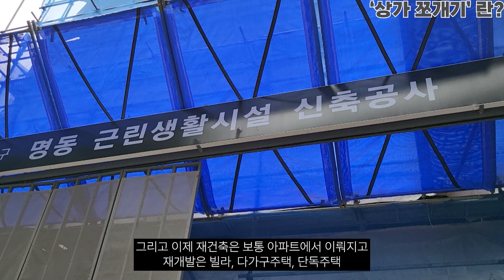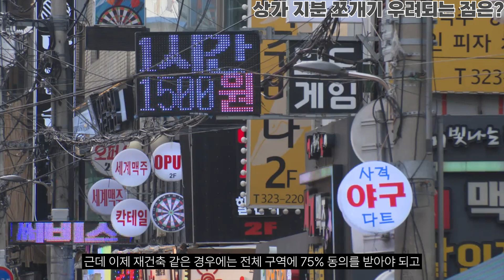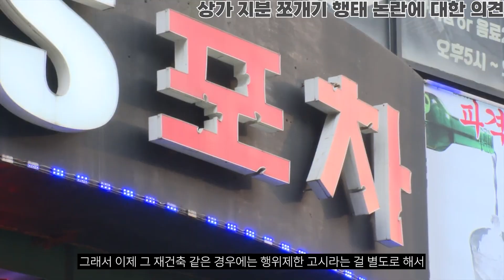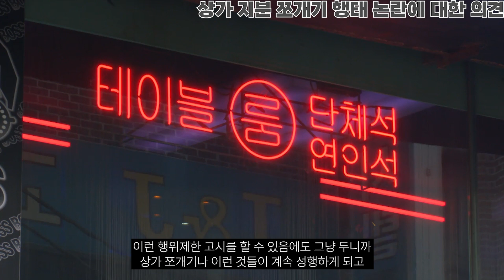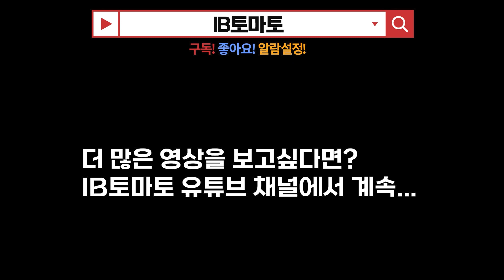재건축 상가쪼개기 논란 격화…정비사업 일정 차질 우려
부산·반포·목동 등 주요 재건축 사업지서 횡행
조합설립 단계에서의 무리한 ‘지분 쪼개기’, 일정 차질 야기
“도시정비법 개정안 입법에도 원천 차단 어려울 것”

최근 서울과 부산 등지의 재건축 사업지에서 단지 내 상가의 지분을 쪼개 조합원이 되는 일명 ‘상가 쪼개기’ 사례가 심심찮게 들려오고 있습니다.
정부와 여당, 그리고 지자체까지 도시정비사업의 빠른 추진에 사활을 걸고 있는 현재 상황에서 이같은 행태가 정비사업 전반에 악영향을 끼치지 않을까 우려하는 시선도 있습니다. 오늘 ‘김변의 부동산 법률상식’에서는 이같은 주요 재건축 사업지에서 횡행하는 ‘상가 쪼개기’에 대한 법률적 관점을 짚어보려고 합니다.